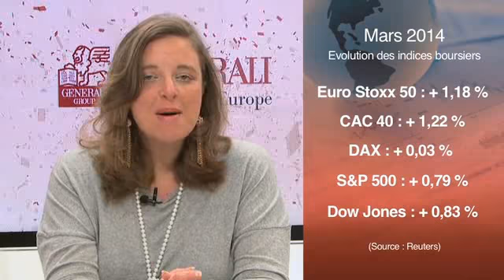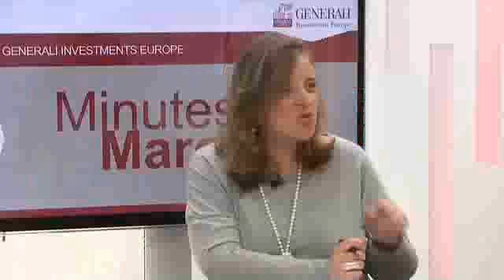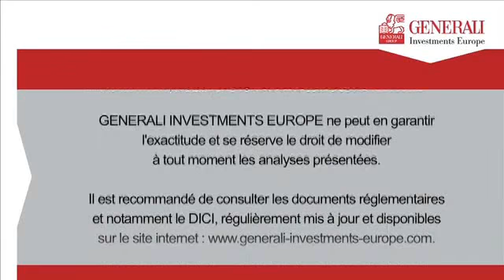Minutes Marchés de Generali Investments Europe avec Marc Fabayre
Marc Fabayre dresse le bilan du premier trimestre pour les marchés financiers et nous livre ses anticipations pour les prochaines semaines. Il reste confiant pour les actions notamment européennes. Un choix gagnant depuis deux ans pour Generali Investments Europe. A suivre en images avec Isaure du Fretay.